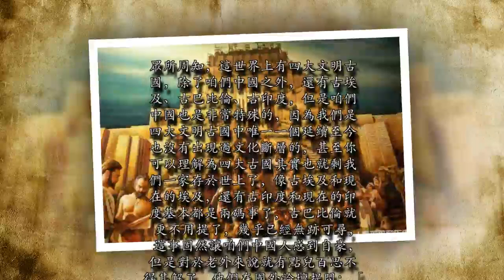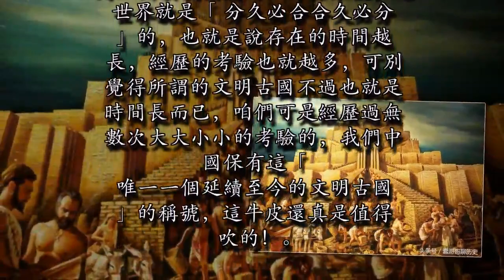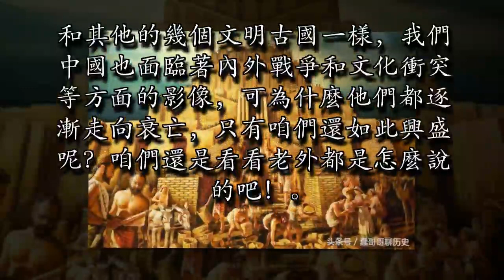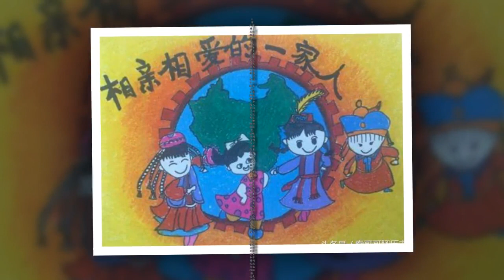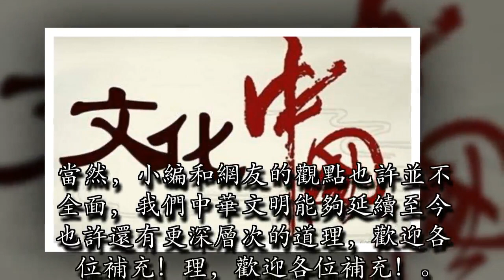老外：為何四大古國只有中國延續至今？原因有3點，值得我們驕傲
眾所周知，這世界上有四大文明古國，除了咱們中國之外，還有古埃及、古巴比倫、古印度，但是咱們中國也是非常特殊的，因為我們是四大文明古國中唯一一個延續至今也沒有出現過文化斷層的，甚至你可以理解為四大古國其實也就剩我們一家存於世上了，像古埃及和現在的埃及，還有古印度和現在的印度基本都是兩碼事了，古巴比倫就更不用提了，幾乎已經無跡可尋，這事固然讓咱們中國人感到自豪，但是對於老外來說就有點兒百思不得其解了，他們在國外論壇提問：「為何四大古國只有中國延續至今？」底下的評論中大致提到了三點，說出來卻更讓咱們中國人感到驕傲！

用三國演義開篇的一句話來說，這世界就是「分久必合合久必分」的，也就是說存在的時間越長，經歷的考驗也就越多，可別覺得所謂的文明古國不過也就是時間長而已，咱們可是經歷過無數次大大小小的考驗的，我們中國保有這「唯一一個延續至今的文明古國」的稱號，這牛皮還真是值得吹的！

和其他的幾個文明古國一樣，我們中國也面臨著內外戰爭和文化衝突等方面的影像，可為什麼他們都逐漸走向衰亡，只有咱們還如此興盛呢？咱們還是看看老外都是怎麼說的吧！1. 據我所知古埃及和古巴比